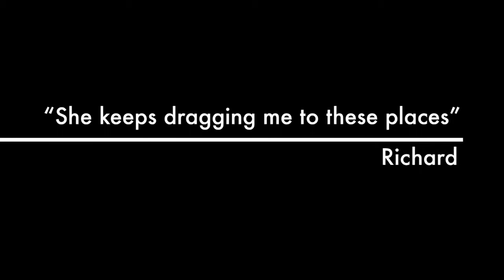Legoland Discovery Center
We finally got to visit.